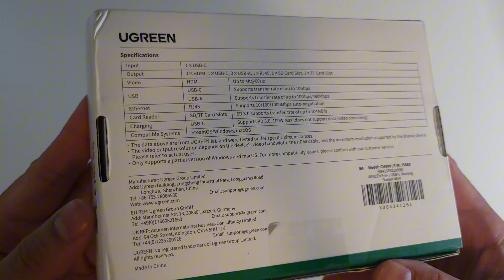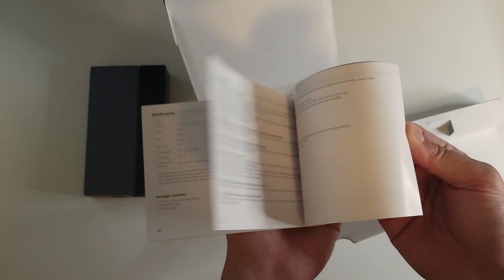UGREEN 9 IN 1 Docking Station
I bought this for my desk set up, and so far so good! I love the versatility of this Docking station. The quality is great, and the performance is very good.